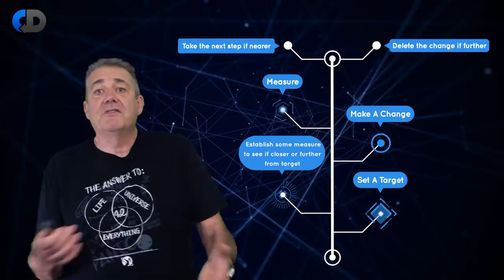What It Takes To Be A Software Engineer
Are you a software engineer, a software developer, or perhaps a programmer? Is there a difference? This is a debate that has been going on for a very long time. For some people working in professional software development, engineering has become a devalued term “what we do isn’t engineering, it’s craft”. For others, the term “engineering” has been devalued to the point where they see it as simply meaning the technical act of writing code, or as a cumbersome bureaucratic burden. Neither of these ideas make much sense if we look at engineering in other disciplines. So what would “engineering for software” really mean, what should be the “software engineering” principles that underpin all that we do, whatever the language, technology, or problem that we solve?

In this episode, Dave Farley, describes the ideas at the heart of his new book "Modern Software Engineering" (published this week). What are the principles that, if you apply them, will ensure that you build better software faster? Where is the science in computer science? what is Modern Software Engineering?

Keep up to date with the latest discussions, free "How To..." guides, events, online courses and exclusive offers.